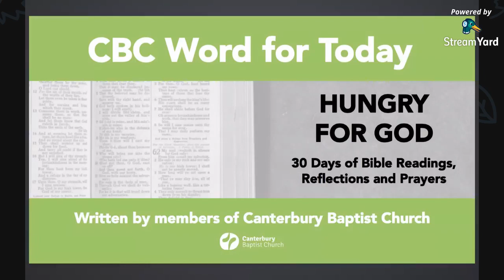CBC Word For Today - Day 9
With reflection on Luke 11:4, written by Dorothy.